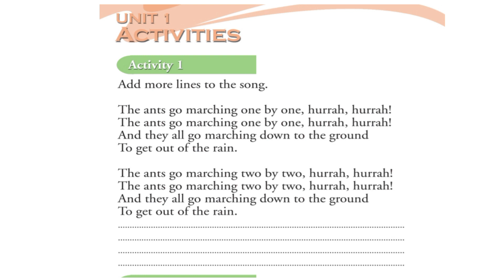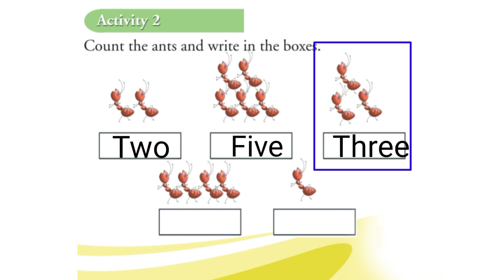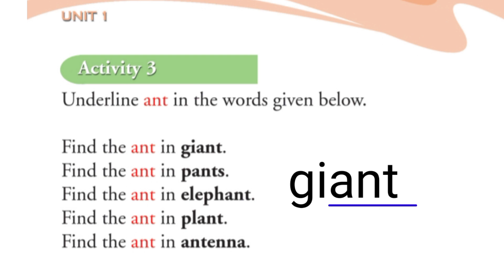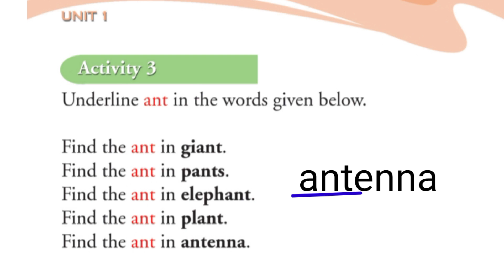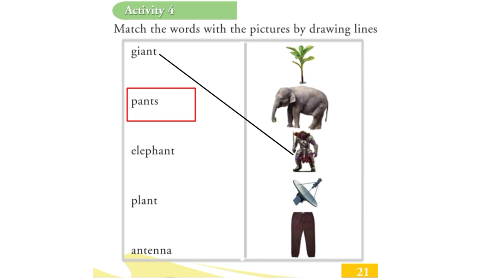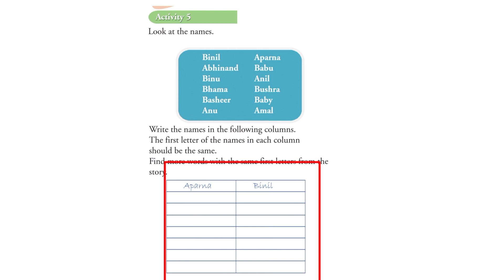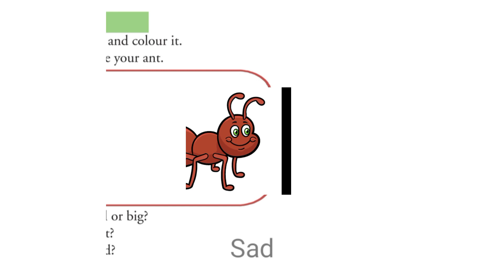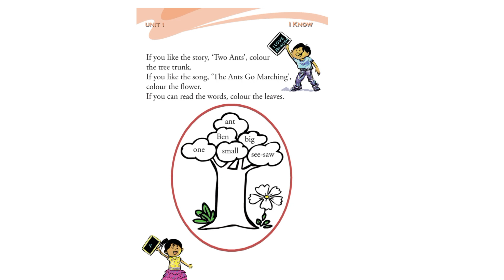TWO ANTS | PART 4 | ACTIVITIES | ENGLISH | STD 1 | EDUMATE